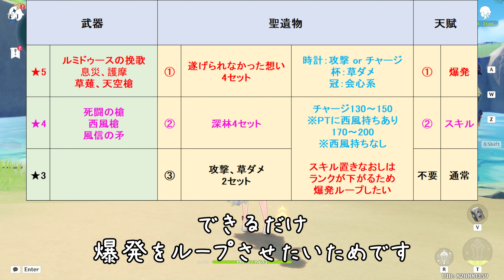【運用上の落とし穴あり】無凸Lv90エミリエ解説 オススメ武器・聖遺物・凸数 螺旋12層☆9編成 立ち回り 引くべき？ 強い？弱い？ 攻撃力600% 300% 要注意 要確認 ver4.8 攻略 原神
「無凸Lv90エミリエ」を使用し、性能、オススメ武器・聖遺物・凸数、ver4.7螺旋12層☆9編成、立ち回り、【運用上の要注意事項】【引くべきか】を解説しています。

0:00　動画内容
0:23　育成後のステータス、武器、聖遺物、凸数、天賦
0:54　オススメ武器・聖遺物・天賦優先度
2:10　通常攻撃について
2:17　元素スキルについて
2:55 　固有天賦：余香　攻撃力600%追撃
3:48　元素爆発について
4:28　運用上の要注意事項、落とし穴
5:44 　固有天賦：精留　燃焼時ダメージアップ
5:59　固有天賦：漂う香りを集めて　燃焼炎元素耐性＋85%
6:18　おすすめ凸数について
7:53　持ち武器「ルミドゥースの挽歌」と凸の優先度
8:19　螺旋12層☆9編成：燃焼溶解リオセスリ、モノパイロエミリエ
9:35　螺旋12層1間前半：燃焼溶解リオセスリ
11:01　螺旋12層1間前半：モノパイロエミリエ
12:20　まとめ、エミリエを引くべきか